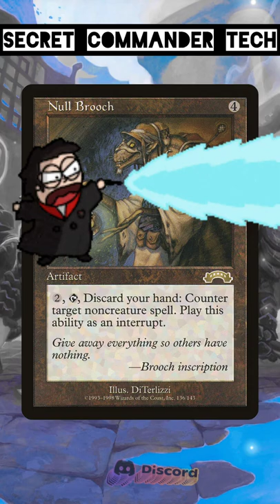Secret Commander Tech: Null Brooch | Magic: the Gathering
Hello, and welcome to Secret Commander Tech, a short version of Commander Sleeper Series! Joel is talking about Null Brooch, a repeatable Negate counterspell if you don't care about discarding your hand! As always, thank you for spending your time with us!